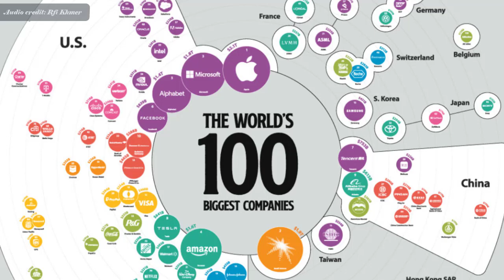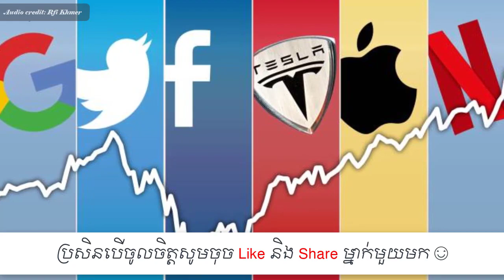Why are European companies losing competition IN KHMER - ក្រុមហ៊ុនអឺរ៉ុប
In this video we want to show you about Why are European companies losing competition IN KHMER - ក្រុមហ៊ុនអឺរ៉ុប | Success Reveal

ហេតុអ្វីក្រុមហ៊ុនអឺរ៉ុបបាត់បង់ភាពប្រកួតប្រជែង?

✮✮✮✮✮ Enjoy!

✡ ABOUT US ✡
.: Why We create SUCCESS REVEAL channel :.
1. To inspire, Motivate, create new entrepreneur
2. Share Business knowledge, Entrepreneurship, Success
3. Free Business Education Online